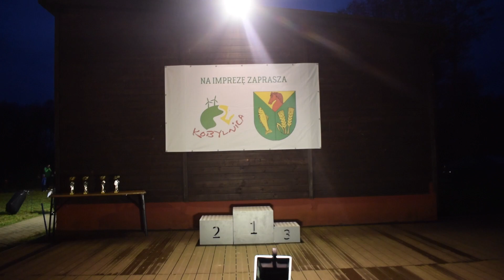Wybiegaj Pączka w Kobylnicy 2020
20 lutego 2020 w Kobylnicy odbył się po raz pierwszy Bieg Pączka.